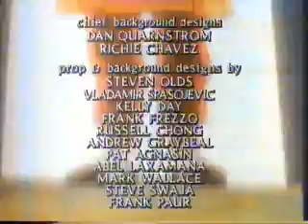COPS # 52 - The Case of the Ready Room Mutiny 2/2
COPS Files # 42752

Bulletproof goes on vacation after another failed raid on Big Boss' secret hideout, leaving SunDown in charge of the COPS team. However, SunDown get a bit over the top with being the leader which leads the members of the COPS team to organise a protest against SunDown's leadership.

The COPS team are unaware that Big Boss has a spy in city hall to feed him information about the COPS activities.